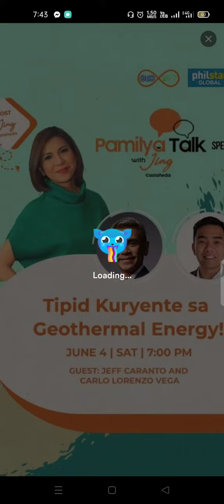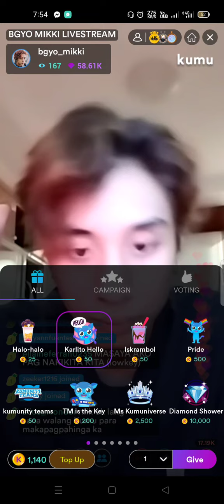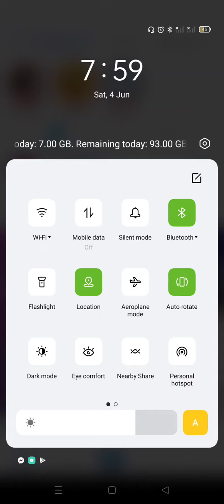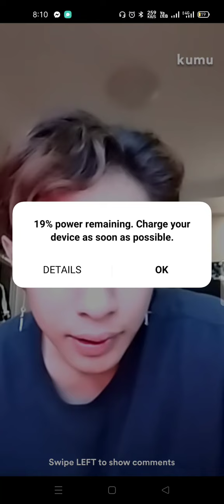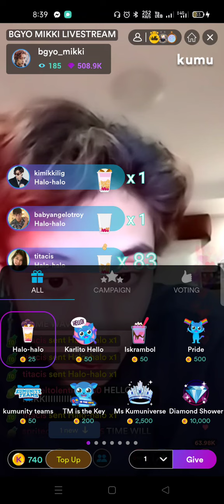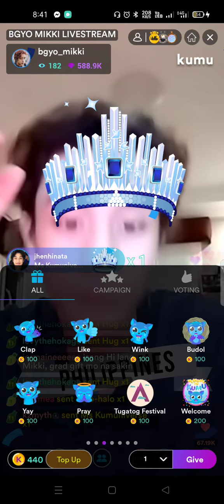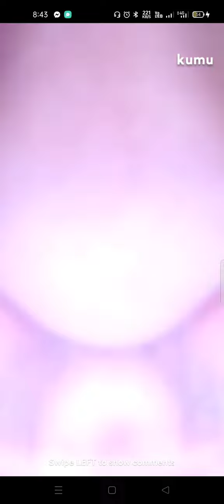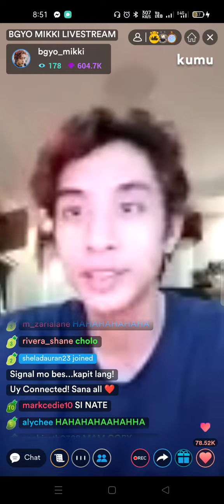Mikki's Kumu Live -June 4, 2022 Part 1